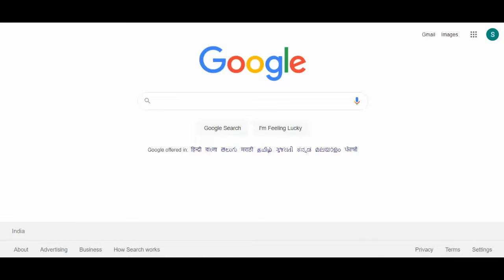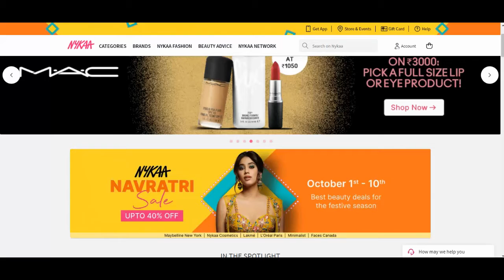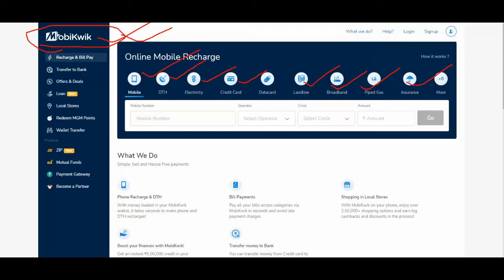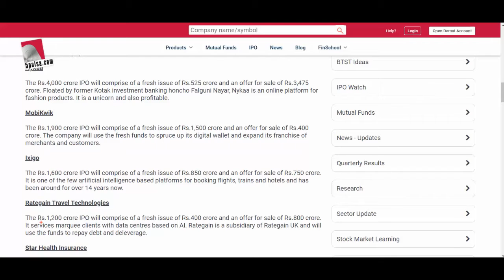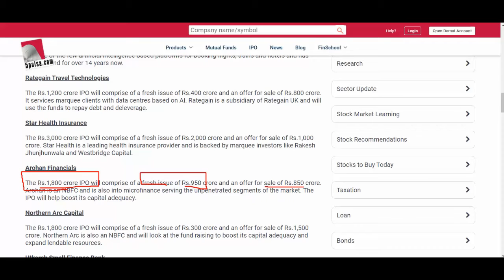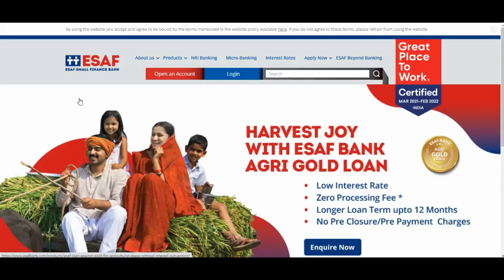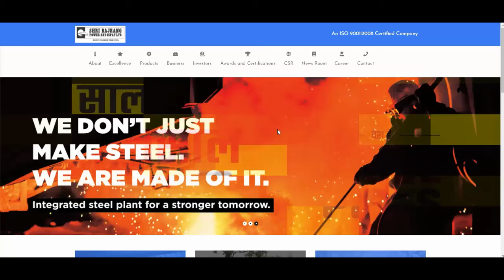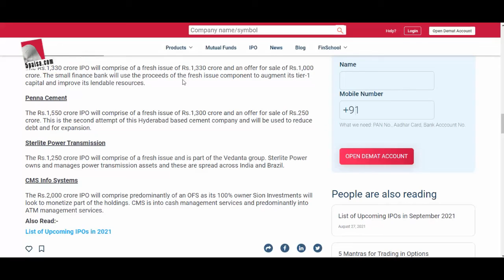UPCOMING IPO | IPO DETAILS | BEST UPCOMING IPO | IPO THIS MONTH | जानिए कौन सा बेस्ट है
DATE COLLECT FROM:
UPSTOCKS.COM